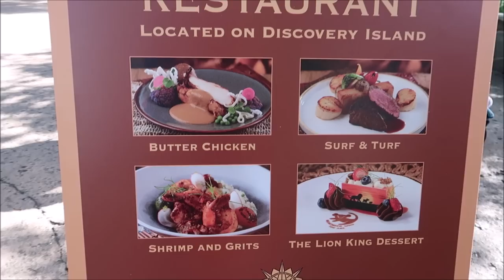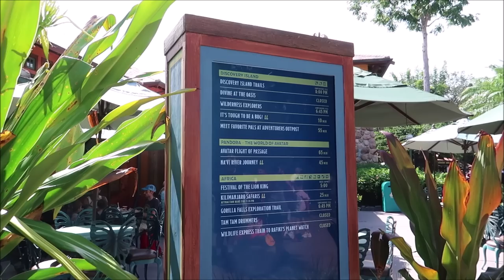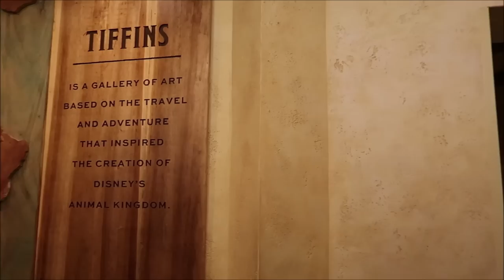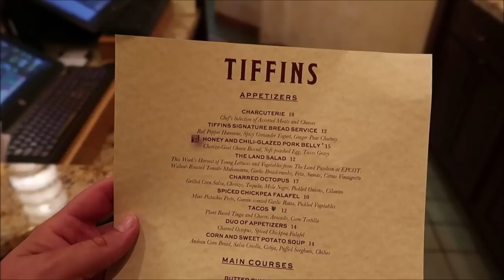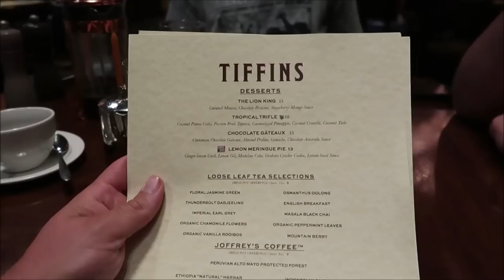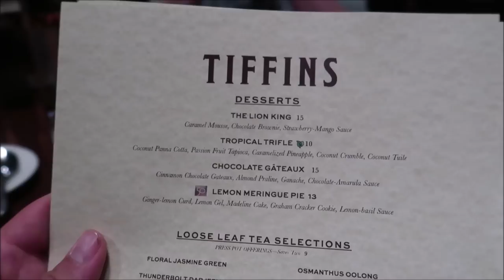Disney’s Animal Kingdom August 2022 | Tiffins Restaurant Signature Dining & NSYNC In Disney World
A World of Flavors
Seek and you shall find a treasure trove of mouthwatering delights from far-off places for lunch and dinner.

Roam the road less traveled at Tiffins Restaurant, thanks to a globetrotting menu of artfully prepared fare fit for a weary traveler. Begin your expedition with Spiced Chickpea Falafel, Charred Octopus or our signature bread service, before planting your flag with the Tamarind-braised Short Rib or Surf and Turf. Seafarers, fortune hunters and vagabonds will no doubt find new discoveries in the shrimp and grits served with Applewood smoked bacon and heirloom tomatoes.

Andrew Olsen
Devon Culbreath
Danielle
Kate Viles
Jordan Richards
Edward Middlebrook
Adam Van Curen
Unknown
Karen Diaz
Amy Harmon
henry stanley
Sandy
Joshua Doremus
Jennifer Smith
Laura Colebrook
Mindy Woon
Emma Forsythe
BroUKno
Chris Summers
Stamp Monkey
Peggy Camacho
Dennis Glasberg
Jessica Kuo
Sean Frawley (Monorail Central on YouTube)
LK
Kristi Hall
B.S.
Colin & Lisa M
Lucy Bartholomew
Jenn Kopesky
Mary Barrette
Ames Ready
Jacqueline Kent
Sean P Moran
Travis Detrick
Kristina Griffith
Mike & Margo Montgomery
John Almstead
Garrett & Tammy Hayes
Nakasato Family
David Forrest
Kisha D
Tricia Trotta
Terri Carter
Taylor Retherford
Neil Baker
Andreas Beer
Stephen Eliasson
Paul Frentz
Chloe
Greg Perrine
Nathan Parrish
Tray A.
Julie Lavalle
Angela Kulig
Matthias
Clinton Gentry
Melissa Flores
Henry & Paula LeBreux
Shona V
Howard Lieb
Natalie Ardisson
The Doody Family
Erik Dorr
Lori Quattrocchi
Michael Craft
mark mecca
Nicole Tieso
Tyler morrow
Rebecca campbell
Scott Lollar
Brian Schwenk
onetimeuser
Roberta Biallas
William Liley
Jacob Williams
Joan Cheng
Sally Slater
Pat Ames
Timo Wischnewski
Sharon and Mark Berman
Stephanie Seul
Deborah Ciresi
The Fords
Tanya Boots n' Pants
TheCubTech
KLares
Janetelise
Missy Theresa
Barry & Pam Murphy
Lisa Landry
Darren Neely
Kelli McCain
Gaynor Smith
Mick Purkiss
Jim Huggins
Randy Jamerson
Barry Wallace
Shelley VanRenselaar
Jeff M
Nicole Curtis
Gerald
Emily McCoy
Fran
CS
Mario Rossi
Cassidy Ebert
Julia Long
corvette19690
Meredith Leonard
Momma_Lisa1969
Martha Fletcher
Judy Salatino
Sandi Jerome
Ken Lachman
Aida Figueroa
Stacie Callaway
April Napper
Andrew
Sean Rogers
Bryan Vacinek
Josh Rinehart
Kevin C
rachelldanielle
Bill Serratore
Daniel Brough
Jackie Gohl
Makaria Chthonic
Benjamin Haley
Kip G Meseck
Peter Mackey
Bob Hicks
Mike Ferrell
Darren
Jef
Steven Gray
Mackensey Kubina
Aimee & Ryan Ebner
Andrew Tait
Tobi Scaggs
Tim Komosa
James Aiken
Mary Gater
Ty Ty Bear
Jason Zak
Michael Wheeler
Frank Corey
Mellie Moo
Ryan and Heather C.
Adam Puscavage
Mandy Felix
MCW T-Bram
Jeff MacConnell
Shannon Blakely
Lisa Orr
Ed Chapman
Jacqueline Anzuini
Anne Bay
Brian Tapio
Annie Garrison
Richard & Kathi Baumgarten
Bill Byers
chad morgan
Robert Summers
nancy mccombs
Rita Lee
Susan Poynton
Brittany Karsten
Timothy McDonald Jr
Lisa walker
Sandi Wooley
Lisa Desilets
Kelly Gazzola
Shelley Powers-Pearson
wrenthekitty
Andrea Luttrell
Kelli
Sharon Langone
Michele Lardou
Lars Steenberg
Maja Christensen
The Hakuna-Mock-tatas
James Steffenson
Emma Still
Alma Steinhilber
Melanie Watson
J L
Corinne
beelsberg
FlynnLives
Stephen McIlhenny
Terry, Tina, James and Adam Moore
Shaun
DOM
Tonya Gust
Al Bob
kevin way
Lauren Youngberg
Pam and Greg
Chad Barker
Jackie Pillinger
Dan Hatfield
Elissa Schmidt
Liam and Polly Jordan-Martin
Jeff Renfrow
Andrew Singer
Karin Misdom
Tiffany Balbuza
Andrew Frueh
Catherine&Chris
Disney Oma Carr
Marcie Lee
Jennifer Priest Rupert
Kate Francis
Billy & Becky in NOLA
Stephanie Wheeler
Jonathan Wyman
Alexondra Lee
Ron Fox
Tracie Hess
Lee Taylor
Mark Iori & Cindi Gray
Rebecca Anderson
Jenny Walter
Ashley Short
Jon May
Sara Knight Henthorn
Lisa A
Jenni
Heather Ludwig
Bill Barsh
Bobby Tyning
Sarah
The Williamson Family
Sherman_117
Ashley Whitaker
Stacie Webster
Patricia Jean
Joy Frye
Blake McAskill
Jeannine Marie Harris
Britt Graves
Chris and Kim Bond
Chris Yobb
Arthur Childs
Jessica Fox
ALEXSANDRA WATSON
The Zimmermans
Mike Wennmacher
Prinsez54
Bobby Preteau
Chad Jennings
Stacy Ludwig
ERNIE NOLTE
Mike Elliott
Tamara and Patrick
Tina Spicer
Edward Williams
Kayla Barnett
Kristi Mikle
Ann Kennedy
Jill Burns
Shane Hebert
Christine Beebe

Ian B
Beth C. Jones (Legally Disney )
Jesse Burrows
Tracey Armstrong
Thomas Young
Mary Place